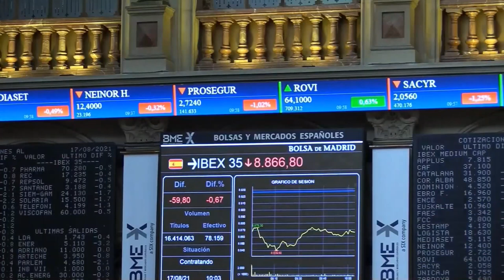📈🔻 El Ibex cierra en negativo, aunque lejos de mínimos, por el 'tapering' de la Fed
➤ El Ibex 35 ha bajado un 0,76%, hasta 8.902,20 puntos, tras marcar un mínimo intradía en 8.809 puntos en la apertura. El selectivo ha cerrado en rojo, pero ha bajado muchos menos que otros grandes índices. Así, el Cac 40 francés ha bajado más del 2%, presionado por el desplome de los valores asociados al sector del lujo, mientras el Dax 30 alemán ha perdido más del 1%, por la caída de compañías industriales y de los fabricantes de automóviles.